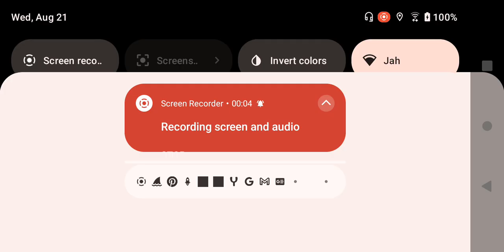August 21, 2024